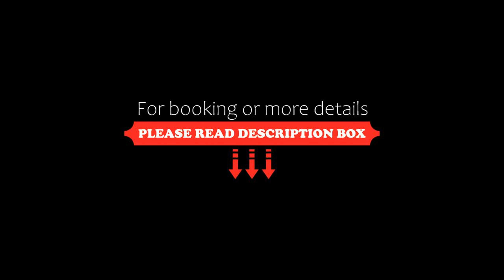Helena apartment with view on St. Stephan's Basilica, Budapest, Hungary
About Property:
Located in the centre of Budapest, just 300 m from Hungarian State Opera and less than 1 km from Dohany Street Synagogue, Helena apartment with view on St. Stephan's Basilica provides accommodation with city views and free WiFi. Housed in a building dating from 1920, this apartment is 1.5 km from Hungarian Parliament Building and 3.4 km from Budapest History Museum.
The air-conditioned apartment cons...
Property Type: Hotel
Address: 1065 Budapest, Révay köz 1, 6 em., 2, Hungary
Searching For
1. Helena apartment with view on St. Stephan's Basilica - Budapest - Hungary
2. Helena apartment with view on St. Stephan's Basilica - Budapest - Hungary Address
3. Helena apartment with view on St. Stephan's Basilica - Budapest - Hungary Rooms
4. Helena apartment with view on St. Stephan's Basilica - Budapest - Hungary Amenities
5. Helena apartment with view on St. Stephan's Basilica - Budapest - Hungary Offers and Deals
Audio Credit:
Track Title: Subway Dreams
Artist: Dan Henig